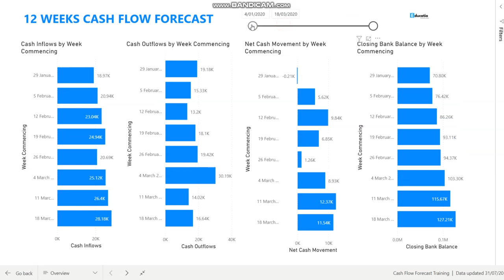Demo 12 Weeks Cash Flow Forecast